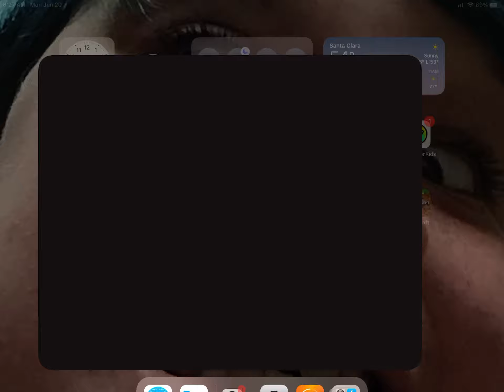I AM THE KING OF MODERN OPS